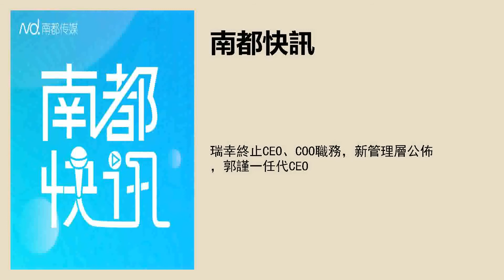瑞幸終止CEO、COO職務，新管理層公佈，郭謹一任代CEO